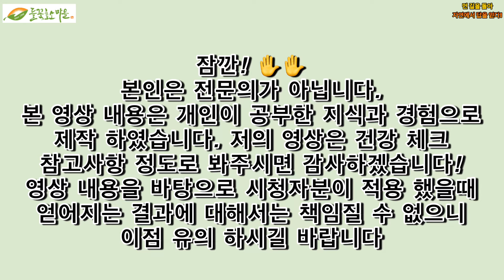“초간단 레시피” 유자 소스 만들기 생야채에 어울리는 야채 소스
유자청 250g
물100g
올리브오일 100g
소금 10g
파인애플 식초&천연식초 50g
검은깨 1st